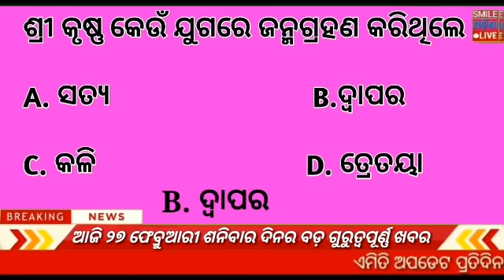Today,s morning news odisha / 27 February 2021 / heavy to heavy rain in Odisha / Odisha new scheme